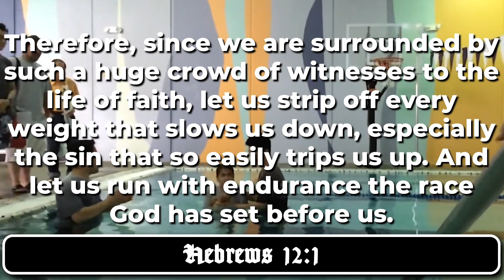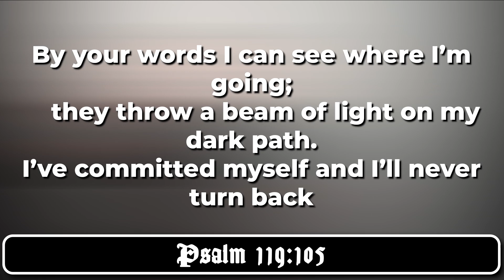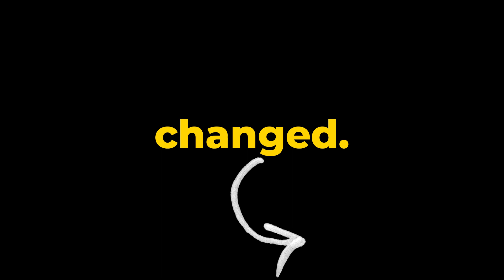The Next Step of Baptism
DESCRIPTION
👟 Following Jesus can be intimidating.

🌊 Especially the concept of baptism. It can be scary, intimidating or down right painful! What is God calling you to do? He will make clear to you what's next.

☝️ But one thing we're completely convinced of, is that obedience to Jesus is an amazing thing! And step one for many of us is, baptism!
Let us help you explore that journey

⌚ VIDEO TIMECODES
00:00-01:34 Life with Jesus means "next steps"
01:34-02:15 Obedience can be costly
02:15-04:30 What is your next step?